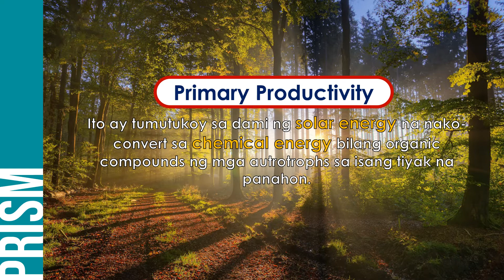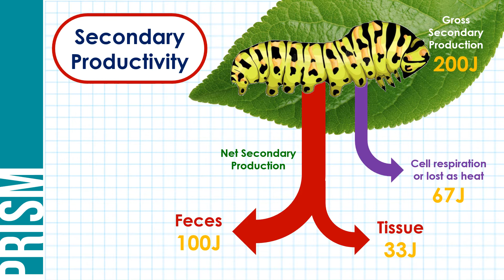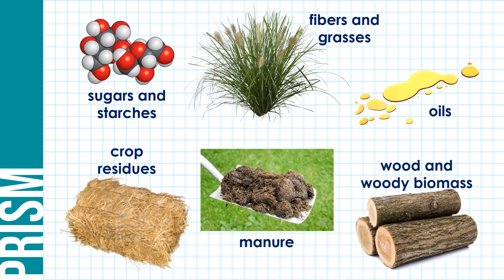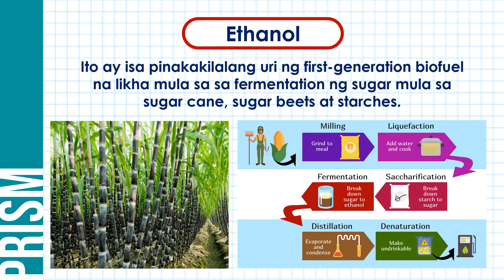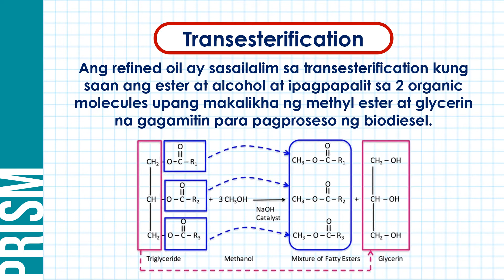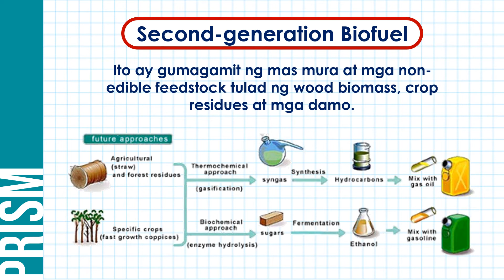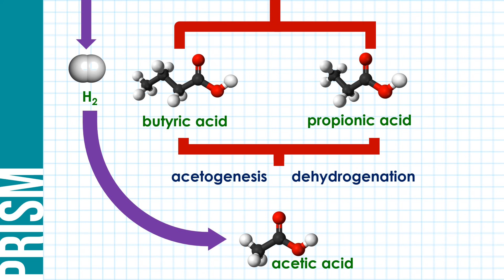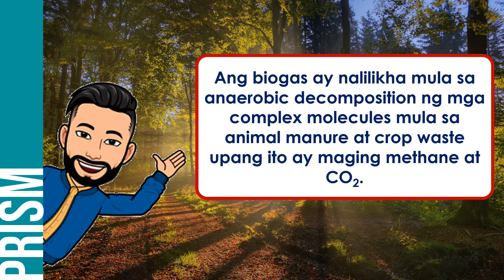Ano-ano ang nga uri ng Biofuel?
Ang video lesson na ito ay tungkol sa biofuel at biogas production. Pag-aaralan din dito ang concept ng biomass at productivity sa ating ecosystem. Aaralin din dito ang mga uri biofuel at mga feedstock sources. Tatalakayin din dito ang biogas production.